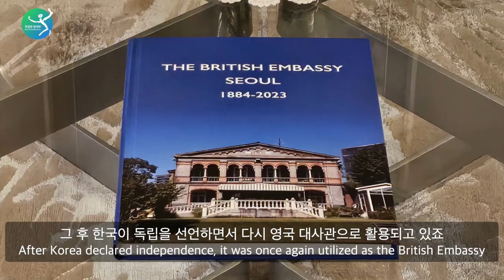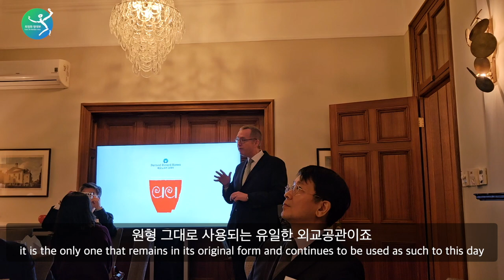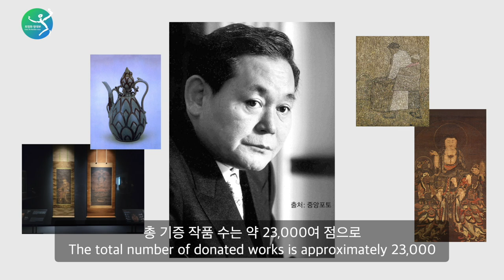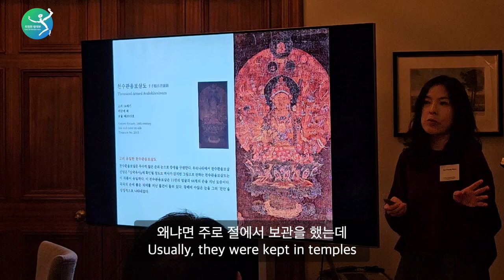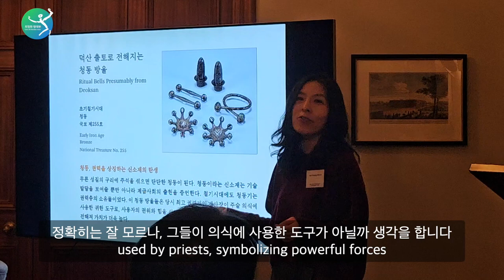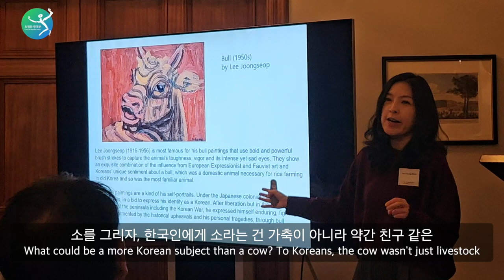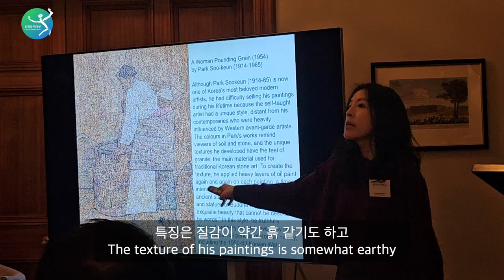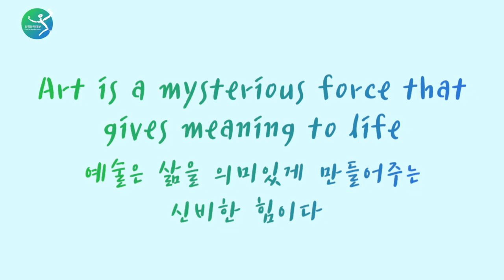베일벗은 '이건희 컬렉션' 이 정도일줄은...미술계 떠들석! 영국대사관저 비밀(?) Lee Kun-hee Collection Effect! Oldest Emb. residence?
올 어바웃 "이건희 컬렉션"!? 한국의 대사관저들 중 가장 오래된 역사를 가지고 있는 영국 대사관저에서 대사님께서 준비해주신 특별한 뷔페 만찬도 즐기고 중앙 선데이 문화 전문기자이자 한국콘텐츠진흥원 비상임이사인 문소영 기자의 '이건희 컬렉션 효과' 특강을 들었습니다.

이건희 컬렉션이 무엇인지, 왜 한국인들이 이건희 컬렉션에 대해서 열광을 하는지, 특히 주목을 받은 고려 불화 작품들, 이제는 국립중앙박물관에서 볼 수 있는 인왕제색도, 또 백남순, 이중섭, 박수근, 김환기와 같은 현대 미술계 거장들의 작품 등 다양한 작품에 대해서도 배우고

미술 컬렉터에 대해 새롭게 생각 할 수 있는 계기가 되었는데요

영상을 통해 같이 볼까요?

Recently we had the special opportunity to have a lecture on the 'Lee Kun-hee Collection' by So-young Moon, Culture & Lifestyle Editor for Joongang Sunday, at the British Ambassador's residence.

The British Ambassador's residence is the oldest among Korea's embassy residences, located near Deoksugung Palace! Ambassador Colin Crooks prepared a special buffet dinner for the evening before the lecture started.

Through the lecture, we learned about what exactly is the Lee Kun-hee Collection is, why did it have such an impact on the Korean art world and people, the history of the beautiful Goryeo Dynasty paintings, the Inwangjesaekdo painting that can now be seen at the National Museum of Korea, and the works of modern art masters such as Baek Nam-soon, Lee Jung-seob, Park Soo-keun, and Kim Whanki.  It also gave a new perspective on art collectors.

Let's learn about it together through the video